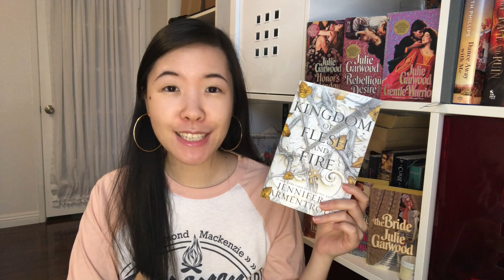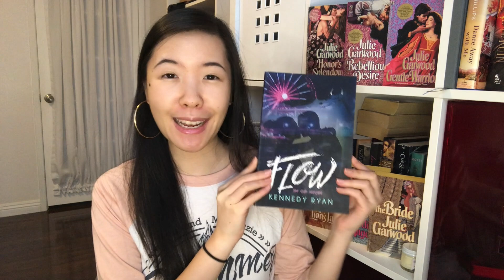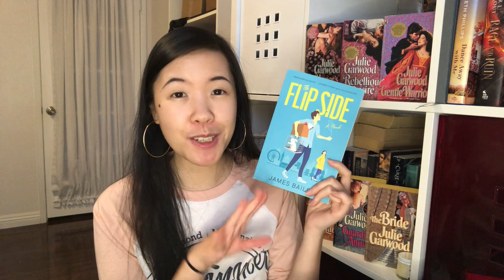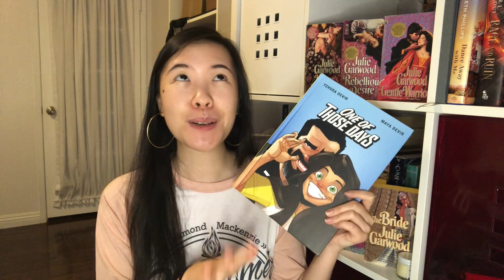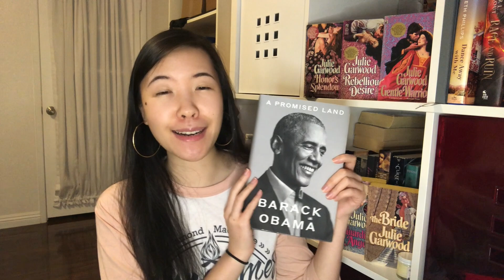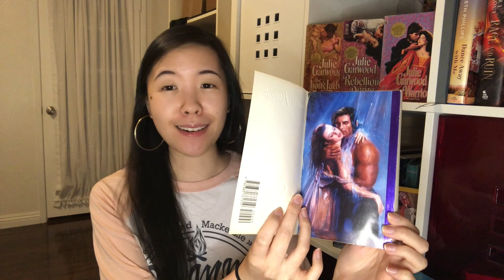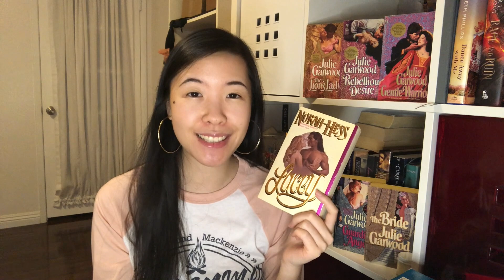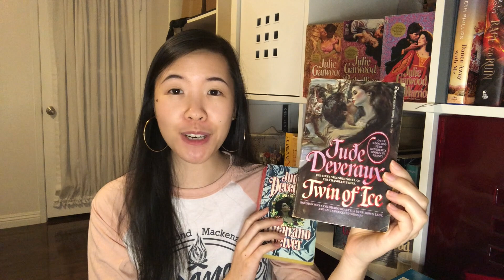Book Haul: All 60 Books I Got in November 2020, Hello Lovely Box Unboxing + Used Ebay Romances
Hi Booklovers! Here are all the books I got back in Nov! ~Lacey

✨ Books mentioned ✨
A Kingdom of Flesh and Fire
What the Wind Knows KU
Noble Prince
War of Hearts
The Dark Ones
Mystic Bayou series (book 1 is FREE)
Perfectly Adequate
Jillian Dodd
Grip series KU
Mistletoe & Mr. Right
Joy to the Wolves KU
Blue Sky Cowboy Christmas
Smoking’ Hot Cowboy Christmas
The Best Cowboy Christmas Ever
If the Boot Fits
My Last Duchess
Written in the Stars
The Flip Side
How to Catch a Queen
Bridgerton: The Duke & I
Best Women’s Erotica of the Year Vol 6
A Warm Heart in Winter
Archangel’s Sun
Leapord’s Rage
Crazy Stupid Bromance
The Boy Toy
How to Fail at Flirting
Bane’s Choice
The MacGregors: New Beginnings
Off Limits Attraction
Stolen to Wear His Crown
Therese Beharrie
When a Rogue Meets His Match
Second Chance on Cypress Lane
Accidentally Engaged
I Want to Be Where the Normal People Are
One of Those Days
Love Your Life
The Burning God
A Promised Land
Honor’s Splendour
Secrets of a Proper Lady
Simply Magic
The Devil’s Heiress
The Prize
The Pagan Stone
Laura Kinsale
The Lady Chosen
Jude Deveraux

booktube romancebooktubers romancebooks romance books, jennifer l armentrout, amy harmon, samantha young, kennedy ryan, eloisa james, historical romance, used books, julie garwood, nora roberts, lyssa kay adams, nalini singh, j.r. ward